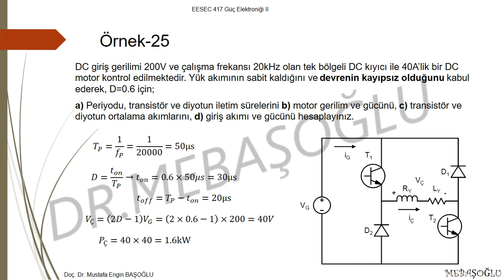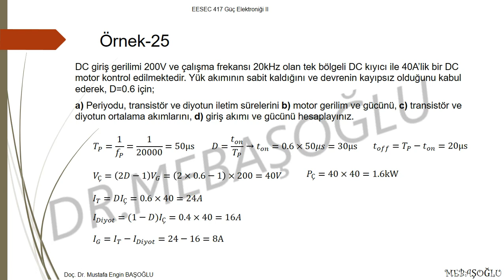Güç Elektroniği | Çift Bölge DC Kıyıcı Örnek Çözümü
Değerli arkadaşlar,
Bu videoda, çift bölge DC kıyıcı konusu ile ilgili örnek çözülmüştür.

Aşağıdaki içeriklere de bakabilirsiniz.

Doç. Dr. Mustafa Engin BAŞOĞLU
Elektrik-Elektronik Mühendisliği
Gümüşhane Üniversitesi